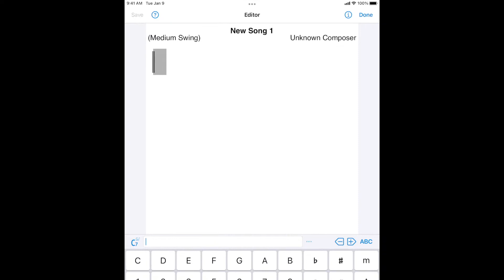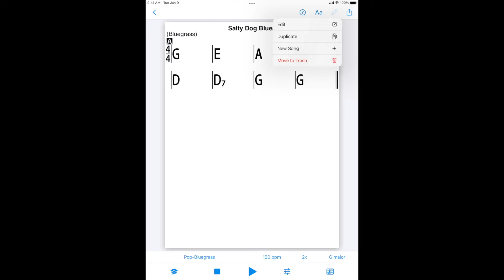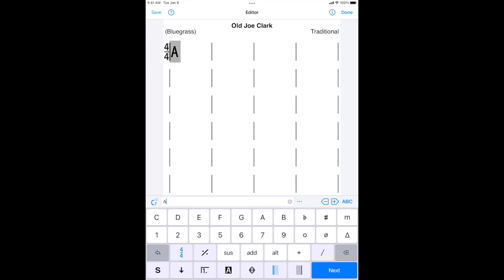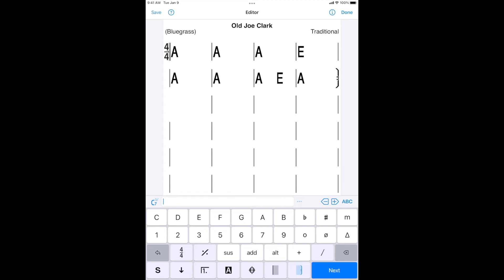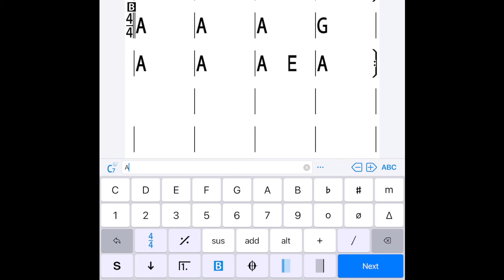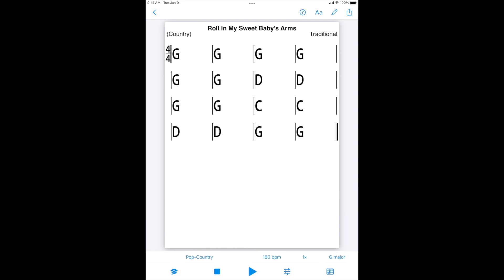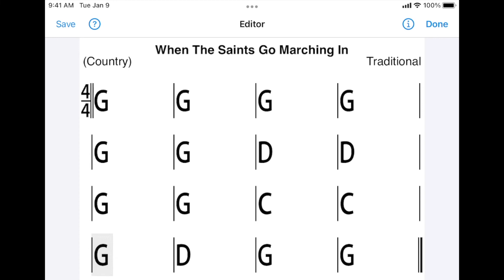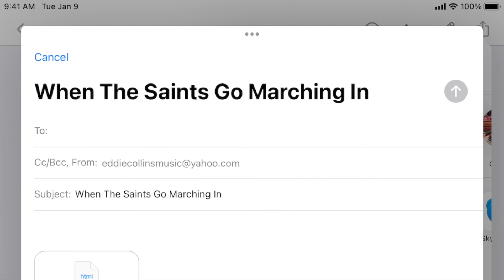Tricks for Making iReal Pro Charts Fast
Time saving tips to make great-looking iReal Pro charts.

Support for the time invested to make these videos is much appreciated!